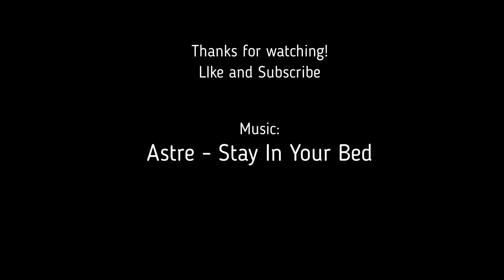Red Rock Canyon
Frame: Alien 5"
Flight Controller: KISS v2 FC
ESC's: KISS 32a
Motors: Johnny FPV 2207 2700kv
Radio: Taranis Qx7s Carbon
Goggles: Fatshark Attitude v4